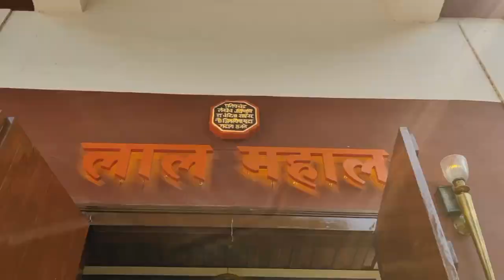Pune Vlog|बुधवार पेठ |शनिवार वाडा |दगडूशेठ हलवाई गणपती |तुळशीबाग |MG रोड |सारस बाग 🤩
Editing  :-Kinemaster
Mike       :-Boya-M1

pune vlog marathi,
pune vlog video,
pune vlog latest,
pune vlog exploring places in pune city,
pune video album,
pune august video,
pune aro video,
afmc pune vlog,
ait pune vlog,
aga khan palace pune vlog,
armed forces medical college pune vlog,
amanora mall pune vlog,
accenture pune vlog,
pune bike vlog,
pune video bhajan,
pune baner video,
pune band video,
bjmc pune vlog,
budhwar peth red light area pune vlog,
bhawna pune vlog,
pune college vlog,
pune club vlog,
pune cafe vlog,
pune couple vlog,
pune camp vlog,
pune cricket vlog,
pune concert vlog,
pune it company blog,
pune video comedy,
pune video cinema,
coep pune vlog,
capgemini pune vlog,
conrad pune vlog,
chakan pune vlog,
cognizant pune vlog,
christ university pune vlog,
cummins pune vlog,
chor bazaar pune vlog,
bj medical college pune vlog,
pune daily vlog,
pune diwali vlog,
pune dj vlog,
pune darshan vlog,
pune video dj,
pune video dj song,
pune video dance,
lal mahal pune
shaniwar wada story
shaniwar wada
bajirao mastani
shaniwar wada to mastani talav
shaniwar wada mastani mahal
shaniwar wada visit
shaniwar wada tour
shaniwar wada horror story kaka mala vachva
shaniwar wada haunted storys
haniwar wada horror story in marathi
shaniwar wada horror story
shaniwar wada fort vlog
shaniwar wada vlog
dagdusheth halwai ganpati
dagdusheth halwai song
dagdusheth halwai pune live darshan
dagdusheth halwai pune live
dagdusheth halwai
shreemant dagdusheth halwai mandir pune
dagadusheth halwai mandir pune
budhwar peth area
budhwar peth pune location
budhwar peth pune new video 2023
budhwar peth pune latest video 2022 inside room
budhwar peth pune latest inside video
budhwar peth pune inside video new
pune vlog marathi,
pune vlog video,
pune vlog latest,
pune video album,
pune august video,
pune aro video,
afmc pune vlog,
ait pune vlog,
accenture pune vlog,
pune bike vlog,
pune video bhajan,
pune baner video,
pune band video,
bjmc pune vlog,
bhawna pune vlog,
pune college vlog,
pune club vlog,
pune cafe vlog,
pune couple vlog,
pune camp vlog,
pune cricket vlog,
pune concert vlog,
pune video comedy,
pune video cinema,
coep pune vlog,
capgemini pune vlog,
conrad pune vlog,
chakan pune vlog,
cognizant pune vlog,
cummins pune vlog,
pune daily vlog,
pune diwali vlog,
pune dj vlog,
pune darshan vlog,
pune video dj,
pune video dance,
pune video dikhaiye,
pune video dow,
pune dandiya video,
dy patil college pune vlog,
dy patil medical college pune vlog,
delhi to pune vlog,
dr dy patil medical college pune vlog,
pune engineer vlog,
pune engagement video,
pune express video,
pune extra video,
mumbai pune expressway vlog,
pune danapur express vlog,
trinity college of engineering pune
vlogPune
pune video dikhaiye,
pune video dow,
pune dandiya video,
pune engineer vlog,
pune engagement video,
pune express video,
pune extra video,
trinity college of engineering pune vlog
sarasbaug park pune